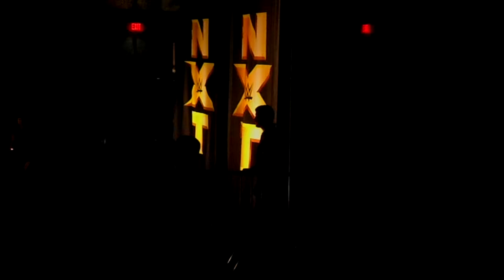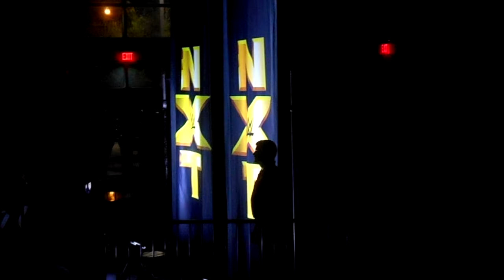NXT Live: Daytona Beach 8/17/19: THE RETURN and boy was it fun